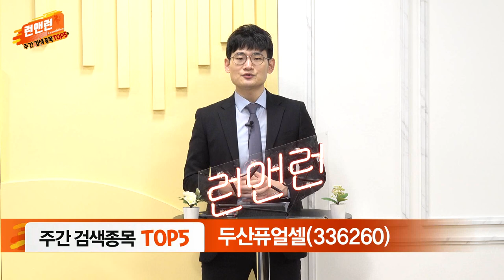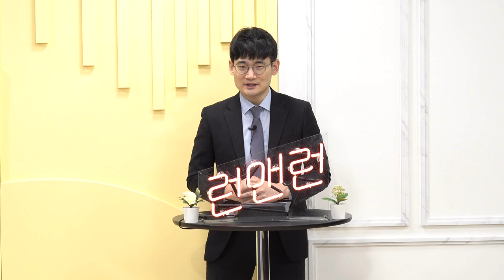SK하이닉스, 셀트리온, 두산퓨얼셀, 컴투스, TJ미디어_주간 검색 종목 TOP 5_이데일리맵 오현진_런앤런 40회 (20211030)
SK하이닉스(000660): 3분기 최대 매출 달성
셀트리온(068270): ‘렉키로나’ 유럽 코로나19 치료제 포함 기대
두산퓨얼셀(336260): 바이오가스 활용 수소연료전지 사업 추진
컴투스(078340): 美 NFT 기업 전략적 투자 진행
TJ미디어(032540): 노래방 영업제한 해제 기대

- '오현진' 카카오톡 소통방 입장 방법: 휴대폰 문자 #3772 로 '오현진' 전송